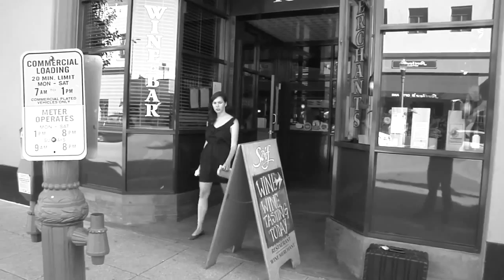Mankiller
Nick So's silent project for Film 170B at UC Santa Cruz.

Cast:
Joseph Roldan
Amanda Vidmar